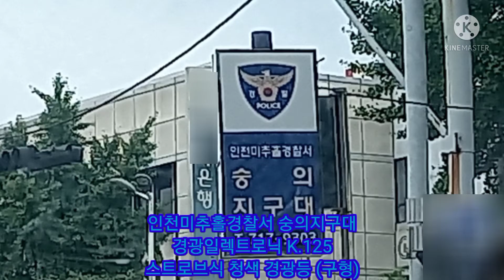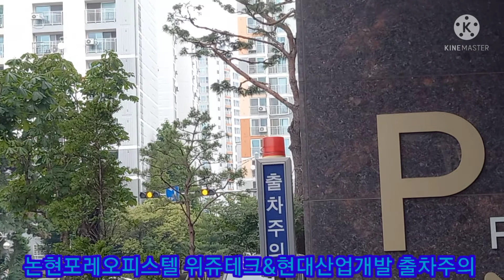2021년 8월 29일에 촬영한 경광등 모음